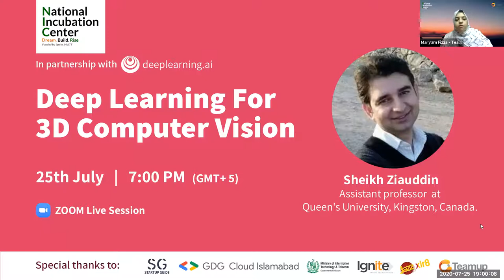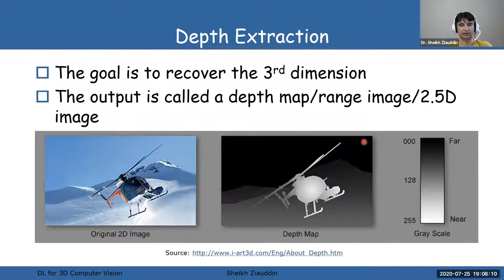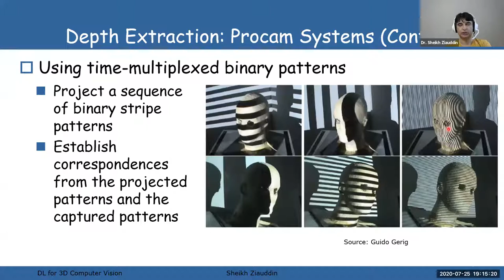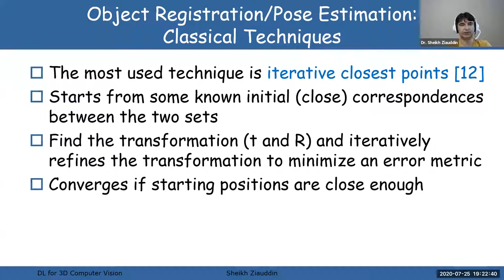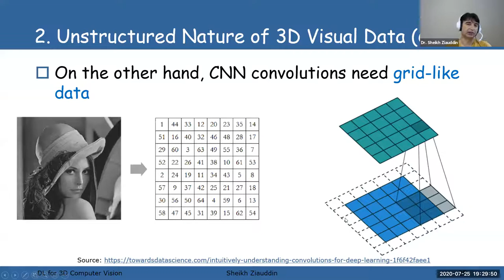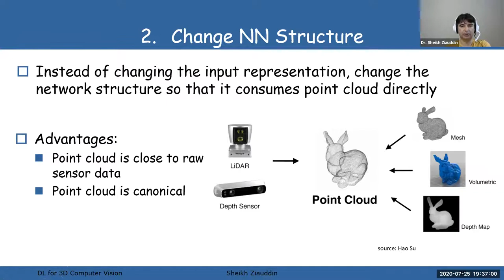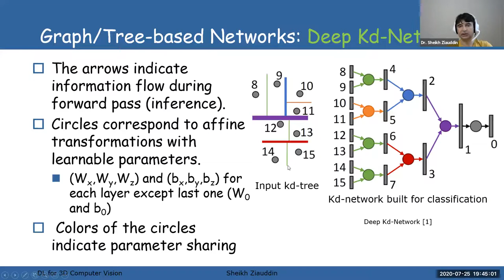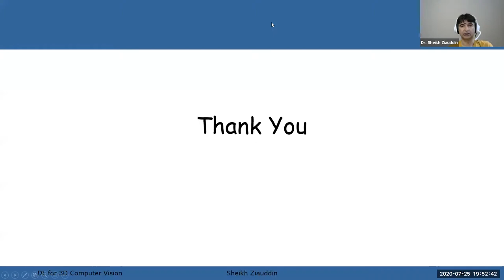Deep Learning for 3D Computer Vision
We live in a three-dimensional world but, in most cases, the real-world scenes and objects are visually represented using images and videos which are inherently two-dimensional in nature. In this talk, we discussed the importance of 3D computer vision, its classical problems and their solutions along with different 3D representations of visual data.

Webinar consists of the following topics:

- introducing some fundamental problems in 3D computer vision.
- Some classical techniques for solving these problems.
- focuses on deep learning and discuss why using neural networks with 3D vision data is much more challenging than its 2D image counterpart.
- Introducing some of the open issues in the field and future directions for research in this area.

About the speaker:
Sheikh Ziauddin is currently working as a postdoctoral fellow and an adjunct assistant professor at the Department of Electrical and Computer Engineering, Queen's University, Kingston, Canada. He completed his Ph.D. from the Asian Institute of Technology (AIT), Thailand in 2009 and a postdoctoral fellowship from the University of Nice, France in 2012. Before moving to Canada, he worked as an assistant professor at the Department of Computer Science, COMSATS University, Islamabad. He has authored more than 30 research papers in international conferences and journals.

Pie & AI:
Pie & AI is a series of deeplearning.ai meetups that bring together the global AI community. Events typically include conversations with leaders in the world, thought-provoking discussions, networking opportunities with your fellow learners and hands-on project practice.